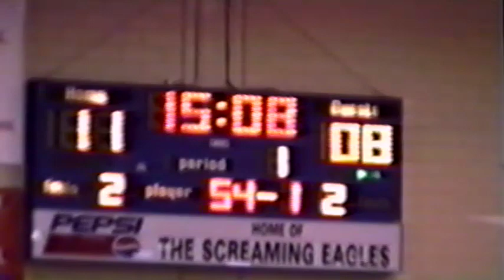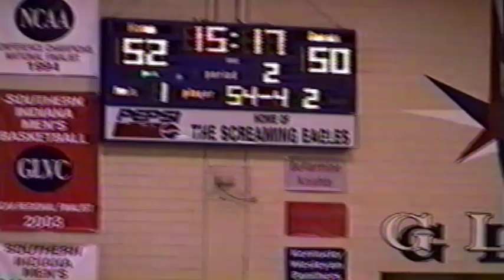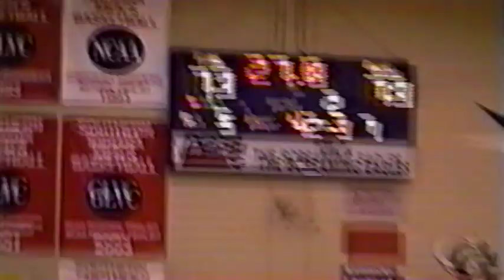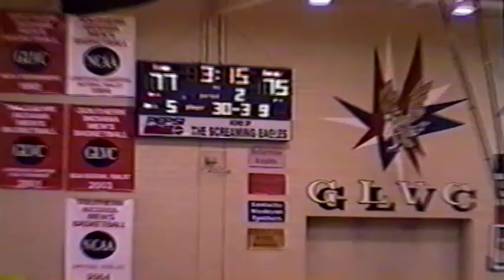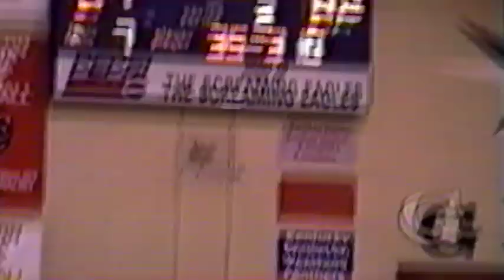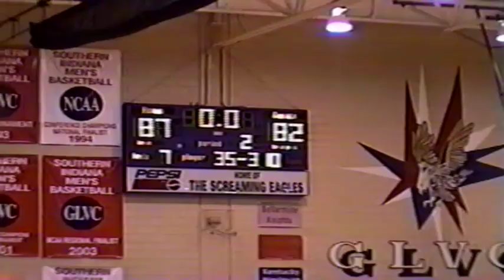Northern Kentucky at University of Southern Indiana. Men's Basketball. Full Game 1- 8- 2005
Screaming Eagles. Norse